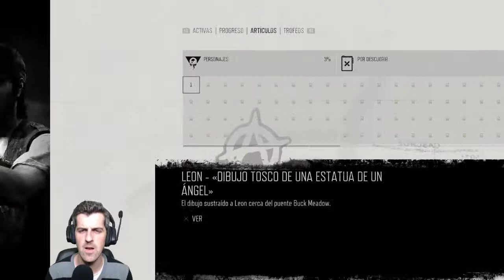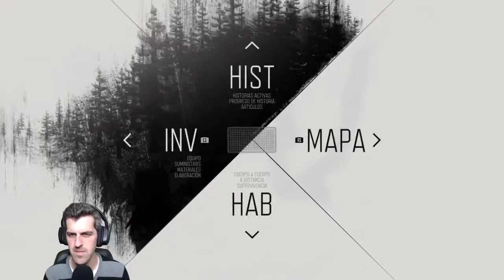Medicinas para boozer y el Campamento de copeland - #2 - Days Gone